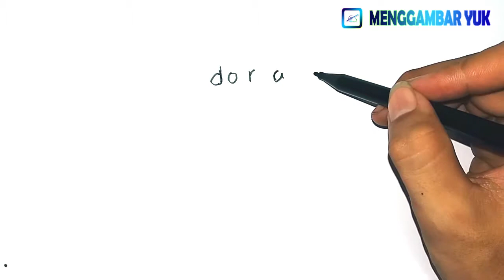How To Draw A doraemon Using The Word doraemon